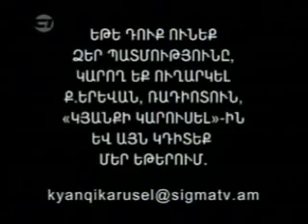Kyanqi Karusel Part 2